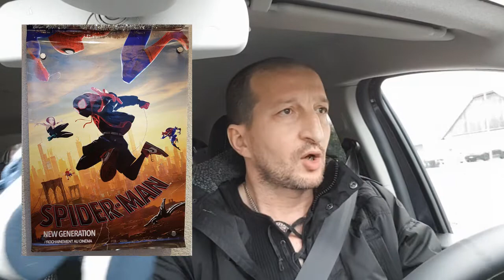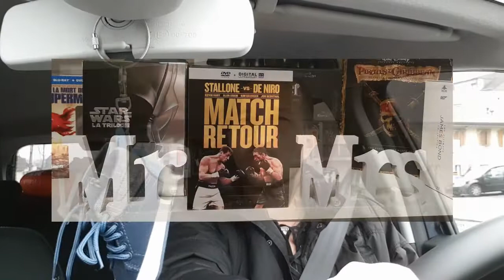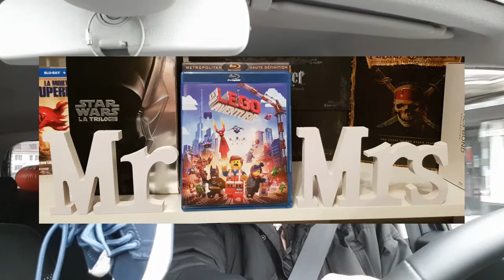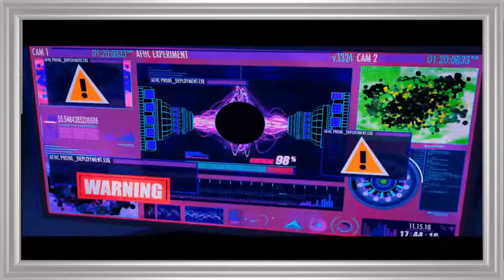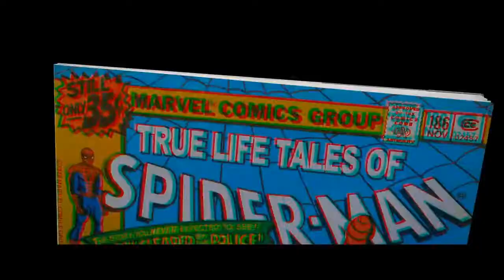SPIDERMAN; new generatin= VLOG #28#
Le meilleur film de super héro de l’année 2018.